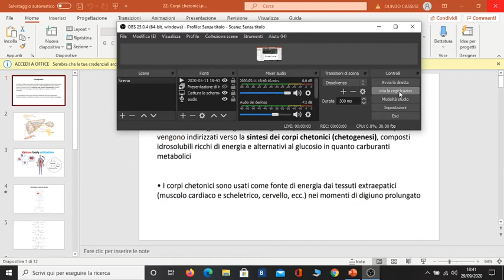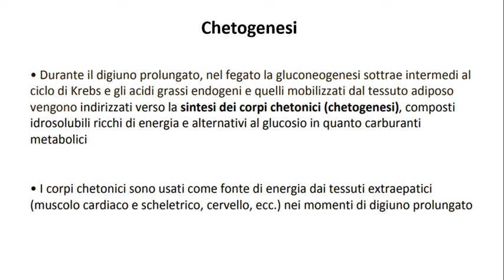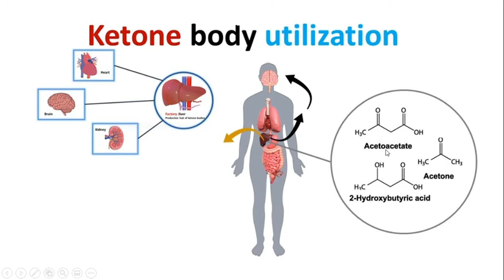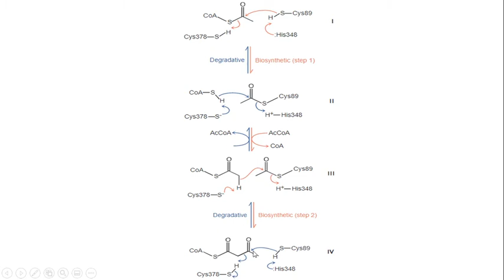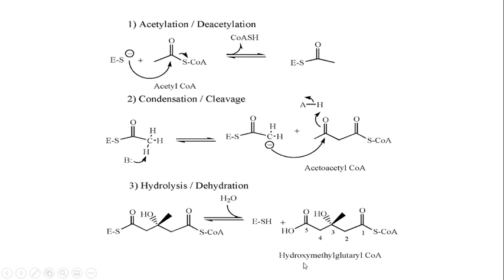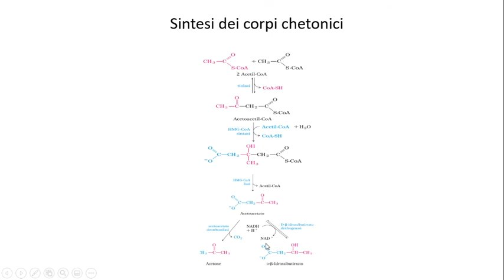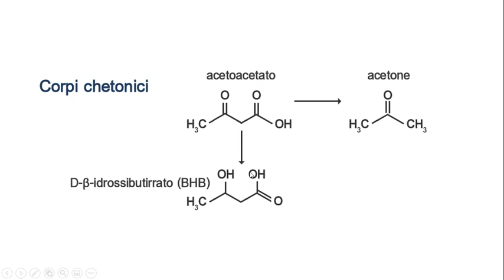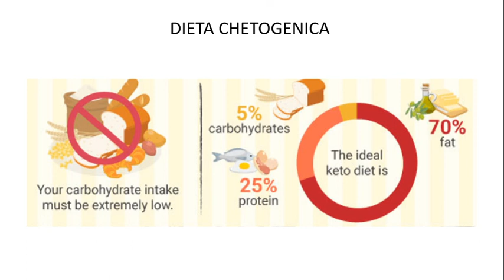22. I corpi chetonici